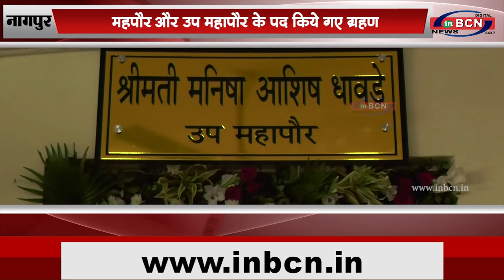नागपुर: प्रशासकीय भवन के प्रांगण में महापौर और उप महापौर के पद किये गए ग्रहण...INBCN NEWS